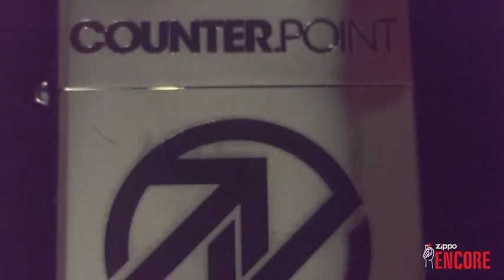Zippo Encore: The Lighter Side Web Series Episode 1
0:00 / 1:45
Hurst Digital

Series Description:
Our friends at Entertainment 360 needed help creating a web series for Zippo lighters. We decided to call the series the Lighter Side and it starred Jayme Foxx, the female TV personality. We traveled to all the major music festivals and captured a ton of footage.

Zippo Encore has announced their initial 2014 music festival partnerships. The lineup of top music festivals includes new relationships with the CounterPoint Music & Arts Festival near Atlanta, GA; Monster Energy's Carolina Rebellion near Charlotte, NC; Rock On The Range in Columbus, OH; and Rocklahoma in Pryor, OK. Zippo Encore also continues their partnerships with the touring Rockstar Energy Drink Mayhem Festival, which visits 24 cities across the U.S. this summer.
At each festival, Zippo Encore's pop-up retail shop will feature exclusive custom lighters designed by the bands themselves as part of the Zippo Encore Artist Custom Series Program, as well as limited edition festival lighters created as part of the Zippo Encore Custom Series Program. These special lighters will ONLY be sold at the Zippo booth at each festival. In addition, visitors to the Zippo Encore booth at each festival can participate in an onsite lighter design contest by creating a hand-drawn design at the booth. The best design—as chosen by festival-goers who visit the booth—will win a Zippo Encore Schecter Guitar. The Zippo Encore festival booth will also offer daily giveaways with their "Spin It To Win It" game.
Leading up to each event, the Zippo Encore Facebook will host giveaways for tickets and passes for each festival, as well as other prizes all spring and summer.

About Zippo

One of the most recognized brands in the world, Zippo was founded in the fall of 1932 by George G. Blaisdell in Bradford, PA, where it has manufactured over 500 million windproof lighters. With the exception of improvements to the flint wheel and modifications in case finishes, the product remains unchanged and is backed by the company's famous lifetime guarantee — "It works, or we fix it free.™" Zippo's diverse product line includes lighter accessories; butane candle lighters; watches, fragrance, and lifestyle accessories for men; and a robust line of heat and flame products for outdoor enthusiasts. Zippo markets in over 160 countries and also owns the Ronson brand of lighters and fuel and W.R. Case and Sons Cutlery Company, both based in Bradford, PA.

Credits:
Directed by Joshua Hurst
Animation by Chris Centers
Edited by Caroline Sears
Project Manager: Blake Clarensau

Hurst Digital ©

    Category
        Entertainment